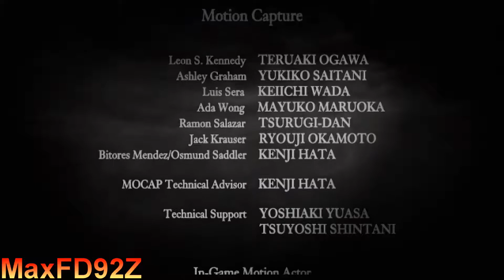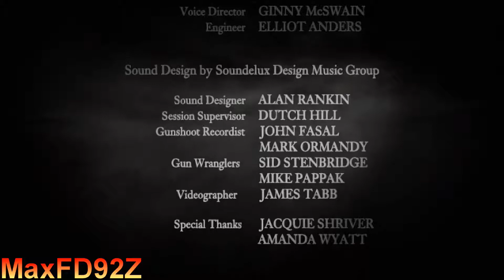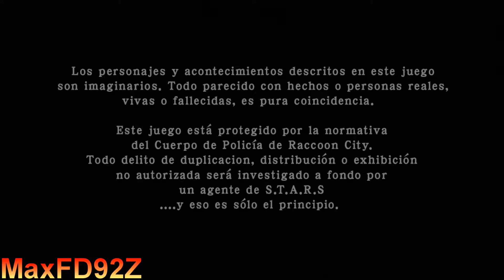Resident Evil 4 HD | Professional | Capítulo 5-5 | La Isla | Final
Nintendo Switch Ver.
1080p 60fps

Español:
Capítulo 5-5 y Final del juego clásico de CAPCOM en modo "Profesional":
-Explorando la Isla y sus secretos
-Obteniendo los tesoros
-Buscando y leyendo los textos
-Derrotar a los Soldados
-Derrotar a Saddler y Escapar de la Isla

English:
Chapter 5-5 - The Island (Ending)
Going through the Island in the fifth and final chapter of the classic CAPCOM game in "Professional" mode:
-Exploring the Island and its secrets
-Finding all treasures
-Finding and reading all texts
-Defeat the Militia
-Defeat Saddley and escape from the Island
-Spanish Subtitles

バイオハザード4 HD,